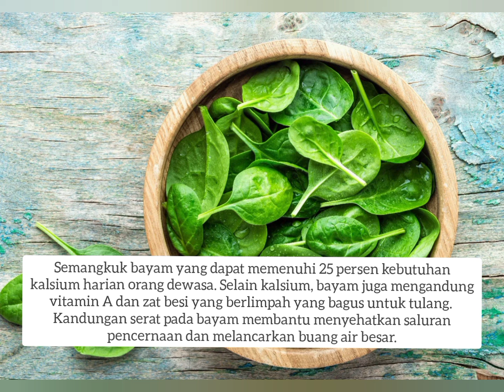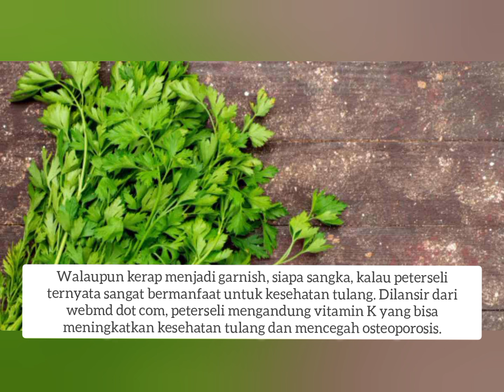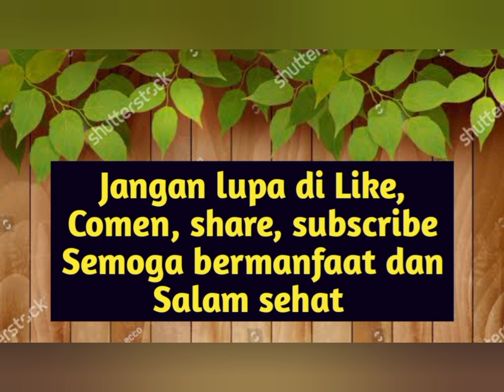5 Sayuran yang ampuh jaga kesehatan tulang